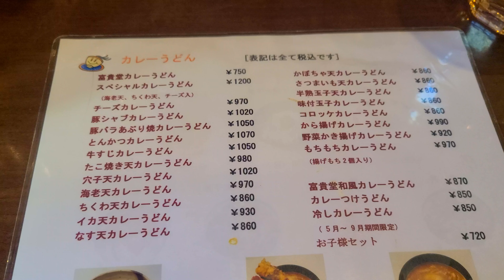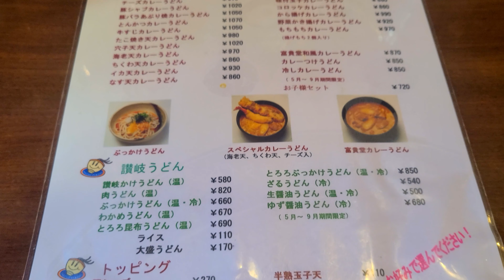[4K] [グルメ編] おこ散歩 (藤沢,富貴堂/Fujisawa,Fukido/2023.12)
2023.12
富貴堂(Fukido)

JR藤沢駅の北口から徒歩で約4分。
「富貴堂」さんにお邪魔しました。
美味しいカレーうどんを頂けるお店。
ランチセットはミニ丼がセットでお得に満足間違いなしです。